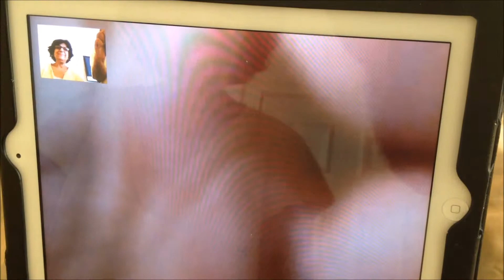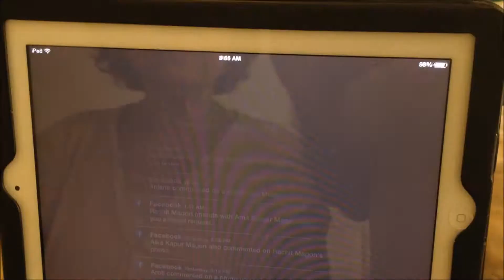baby 1 2 facetime 9 27 2014